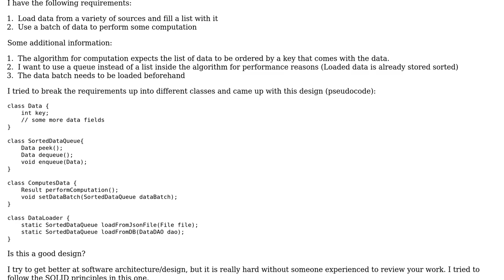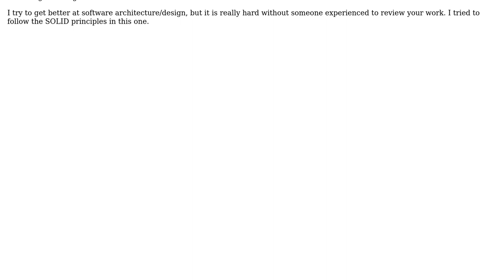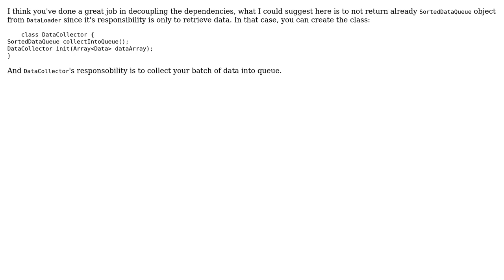Software Engineering: Decoupling the loading of data, sorting and usage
With thanks & praise to God, and with thanks to the many people who have made this project possible! | Content (except music & images) licensed under CC BY-SA | Music | Images & others | With thanks to user Luca Fulbier user Antondomashnev and the Stack Exchange Network Trademarks are property of their respective owners. You are responsible for your own actions.